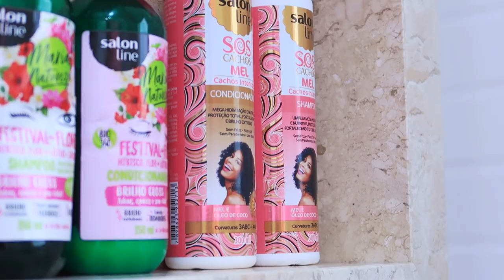ROTINA DE CUIDADOS USANDO MEL E ÓLEO DE COCO! | AnaTodoDia 28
* Esse vídeo é em parceria com a Salon Line. ❤️